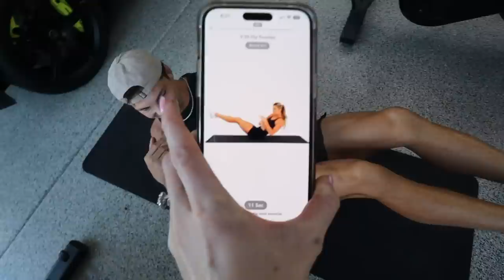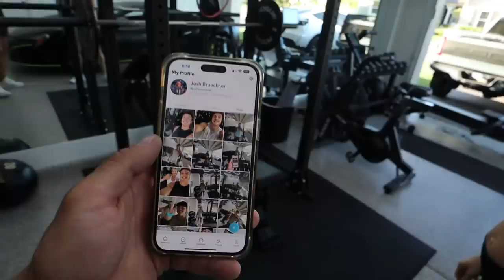The Reason We Have 2 Strollers...